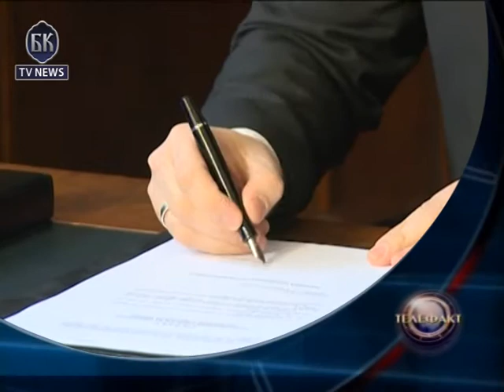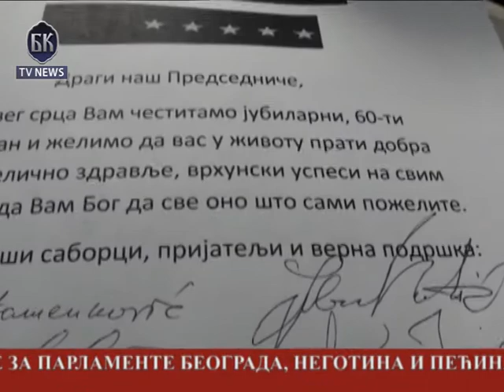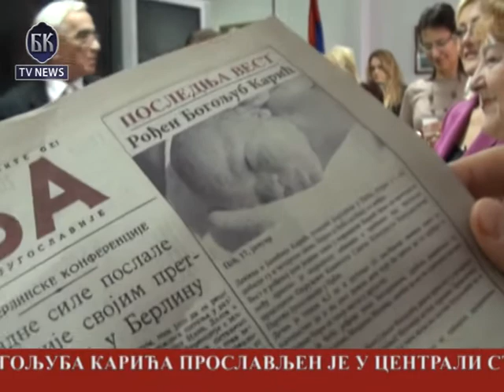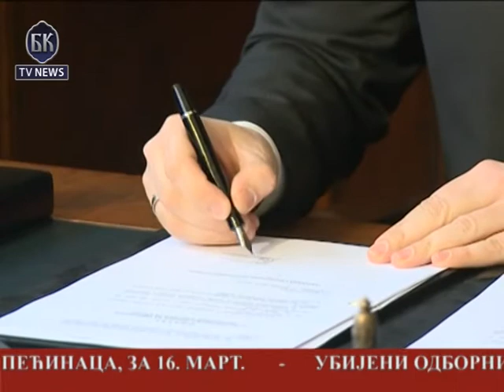BKTV News TELEFAKT 17.01.2014.